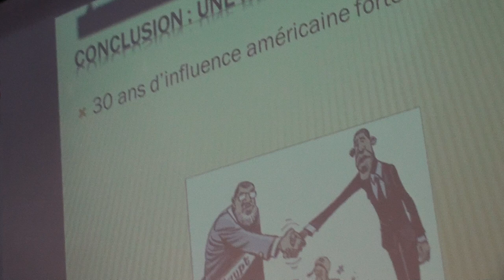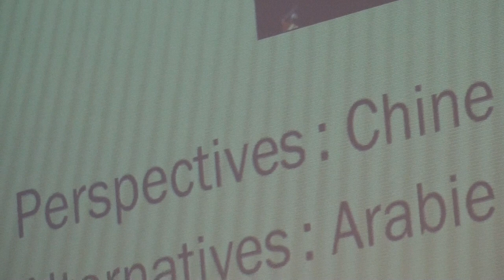2.2 - Vers un Moyen-Orient échappant aux États-Unis? 21 mars 2013 UQAM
De nouveaux rapports de force au Moyen-Orient: des pions aux acteurs
Chaire Raoul-Dandurand, UQAM

Présidence :  Miloud Chennoufi, professeur, Collège des Forces canadiennes et membre associé, Observatoire sur le Moyen-Orient et l'Afrique du Nord, Chaire Raoul-Dandurand, UQAM

L'Égypte entre stratégie pragmatique et rhétorique du non-alignement
Didier Leroy, chercheur à l'École Royale Militaire de Belgique (Université libre de Bruxelles) et
membre associé, Observatoire sur le Moyen-Orient et l'Afrique du Nord, Chaire Raoul-Dandurand, UQAM

Une pétromonarchie conservatrice mais insoumise: le cas du Qatar
Mansouria Mokhefi, directrice du programme Moyen-Orient/Maghreb, Institut Français des relations internationales (IFRI); professeure, New York University de Paris et membre associée, Observatoire sur le Moyen-Orient et l'Afrique du Nord, Chaire Raoul-Dandurand, UQAM